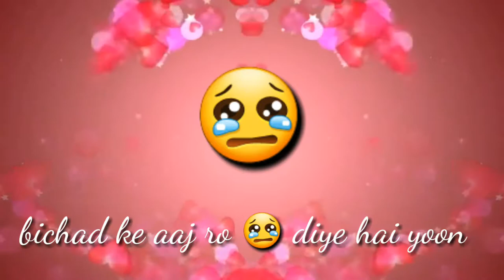New whatsapp status। Naina sad song video.